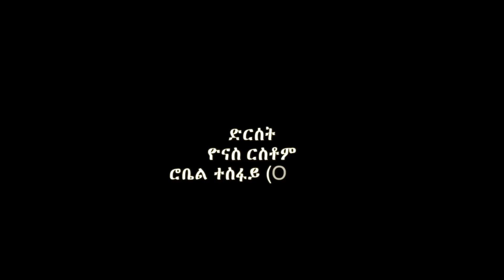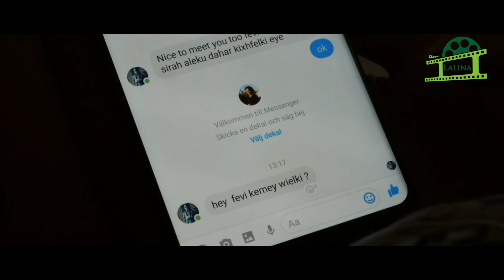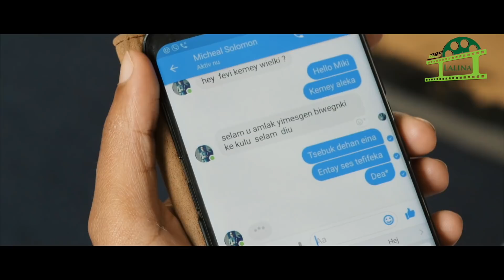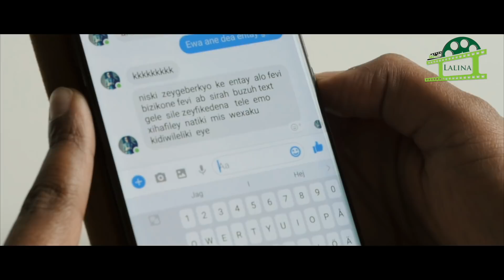New Eritrean Drama 2017 Nabrana S02 Part 3